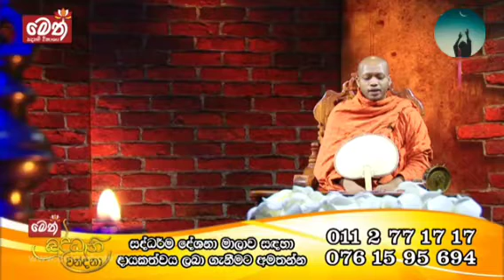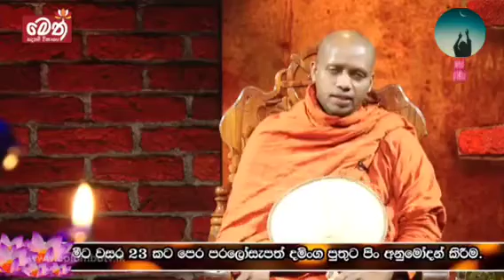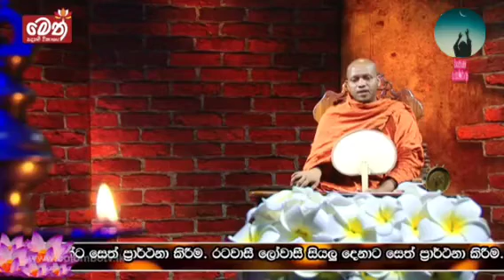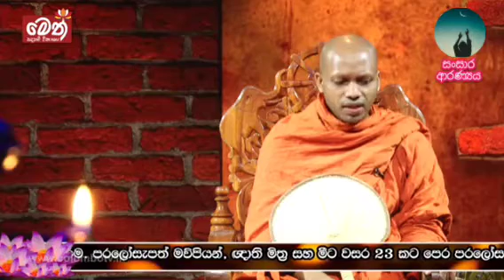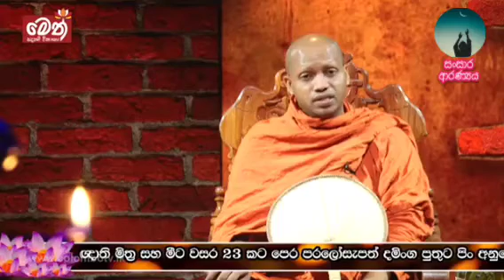ven hasalaka seelawimala thero. 2021.11.03.